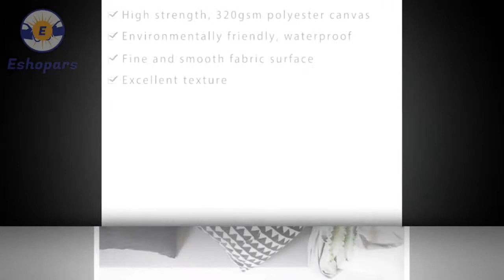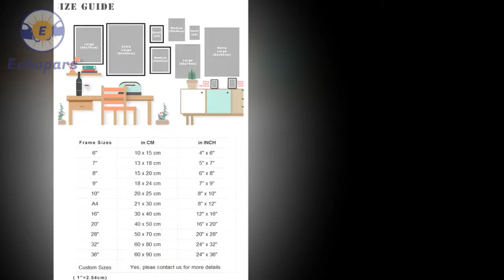Black White Wall Art Poster Print For Living Room | Symbol Canvas Painting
Black White Wall Art Poster Print For Living Room | Symbol Canvas Painting. Please shop our impressive selection of large wall art pieces and canvas prints to make a BIG statement in any room. ... Different types of Canvas Art design are available here.
# canvas posters
# canva infographic
# canva resume,